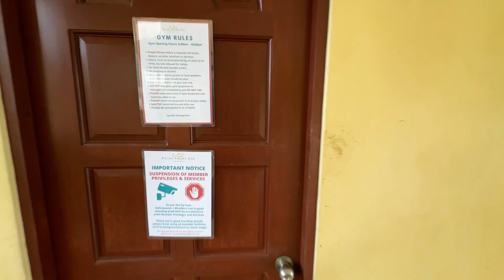Сколько стоит дом в аренду | Жилье на острове Панглао | Филиппины 2023 | Жизнь на острове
В этом видео представлены несколько вариантов домов, сдаваемых в аренду на острове Панглао на Филиппинах. Подробные румтуры и обзор цен.

Курс Филиппинского песо на момент размещения видео:
1 песо = 1,68 руб.